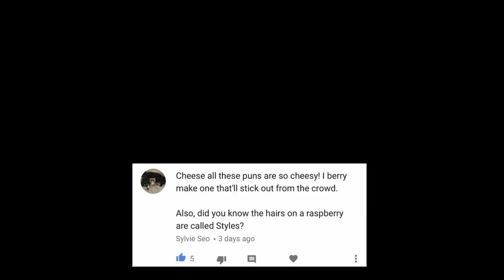Classic Shepherd's Pie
In this video, we create the easiest and simplest shepherds pie recipe. This is a british classic. Follow this super simple recipe for truly delicious results.

Ingredients:

- One Onion
- One Carrot
- Lamb Mince (Ground)
- Veg/Meat Stock - 500ml
- Peas - 50 grams
- Plain Flour - 2 Tablespoons
- Salt and Pepper - 1/2 Teaspoon each

Topping

- Cheddar Cheese - 75 grams (Bottom layer)
- Mash Potato - 500 grams
- Cheddar Cheese - 50 grams (Grated -Top layer)

Bake for 20-25 minutes (at 350F / 180C /Gas Mark 4 ) until golden brown.